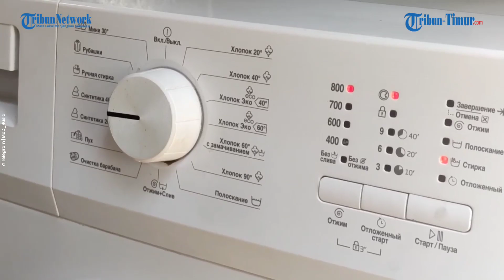Tunjukkan Keseharian Militer, Rusia Pamer Fasilitas Khusus Pasukan Vladimir Putin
TRIBUN-TIMUR.COM - Beginilah situasi di lapangan para anggota militer Rusia saat melakukan tugas selama operasi militer khusus.

Rekaman yang menunjukkan kawasan militer Rusia itu dirilis di Telegram @mod_russia pada Rabu, 3 Agustus 2022.

Dalam rekaman itu diperlihatkan setiap sudut terdapat area khusus apa saja yg ada di kawasan militer itu.

Di area belakang, spesialis MTO dari Distrik Militer Timur ada dapur dan kantin berjalan yang modern untuk memberi unit militer tiga kali makan dalam sehari. (*)

Narator: Gunawan

(TRIBUN-TIMUR.COM)